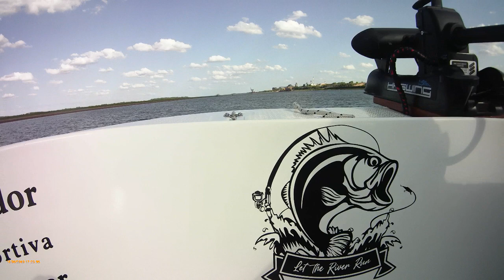Tremenda doble jornada de pesca en Villa Constitución con Dorados, surubíes y Chafalotes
Tremenda doble jornada de pesca en Villa Constitucion con las tres especies mas cazadoras: Dorados, surubies y Chafalotes, pesca habilitada para todos no te la pierdas. Facebook: Nicolas Salinas, Instagram: @nicolas.salinas.5815 . Alojamiento en Cabañas Salto del Pavon un paraiso con vista ala Cascada imperdible !!!